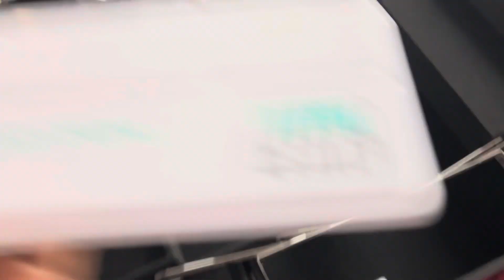Finally vanity agyiiiiii🤩🤩🤩🤩mummy epic reaction😤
Hey guys in this video i will unbox my vanity and also organise my products i m so happy for that. 🤭but my mother epic reaction